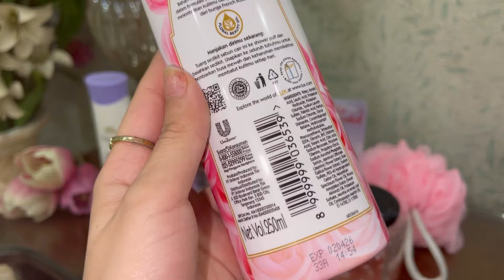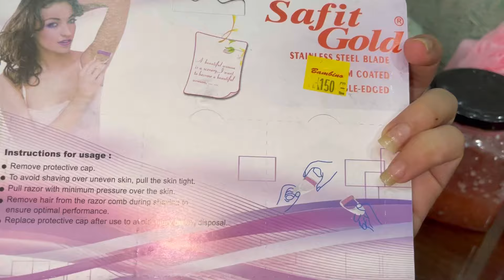How to SMELL GOOD all day | Hygiene Routine + Tips | Hygiene Essentials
How to smell good all day
hygiene tips
teenage girl tips
shower routine
clean girl
how to smell good
how to smell good all day for girls
how to smell good without perfume
how to smell good all day at school
hygiene tips
how to smell
good after shower
how to be clean and smell good
hygiene tips for girls
hygiene tips to smell good
hygiene tips aesthetic
hygiene tips and advice
Bodycare tips for girls
smell good
how to smell good all day long
how to smell good all day for cheap
tips to smell good all day
how to smell good on your period
how to smell good down there girls
how to smell good all day for girls naturally
Bodycare tips for all girls
Affordable bodycare products
hygiene tips
feminine hygiene tips
hygiene
feminine hygiene
oral hygiene
oral hygiene tips
hygiene routine
self care tips
hygiene tips that changed my life
hygiene routines
personal hygiene
sleep hygiene tips
female hygiene tips
girl tips hygiene
sleep hygiene
personal hygiene tips
hygiene habits
hygiene tips during periods
feminine hygiene routine
health tips
level up your hygiene
hygiene essentials
hygiene
essentials
hygiene essentials
hygiene shopping
hygiene tips
shopping for self care + hygiene essentials
hygiene routine
mature feminine hygiene essentials and routine
hygiene haul
body care essentials
self-care essentials